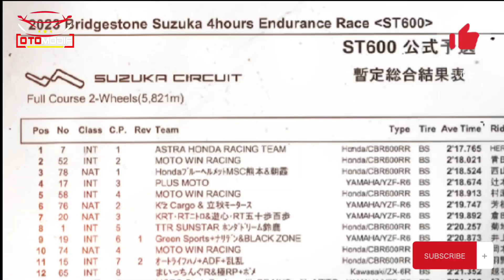Herjun dan Adenanta Tercepat di Kualifikasi Suzuka 4 Hours Jepang 2023